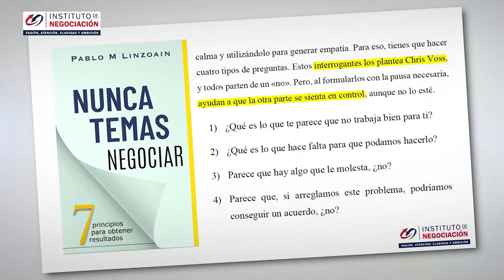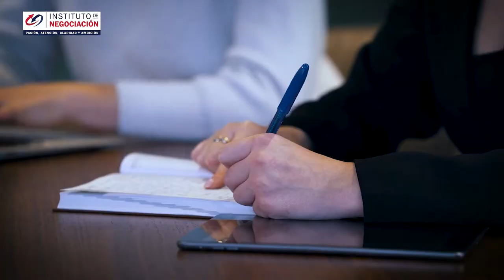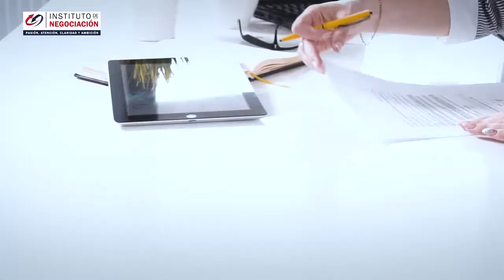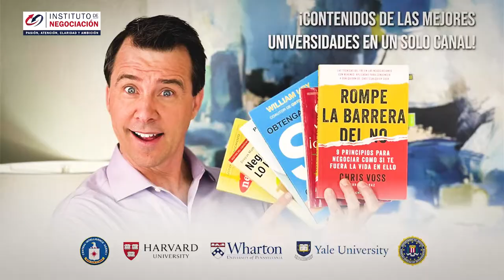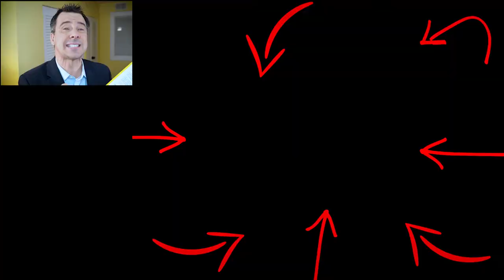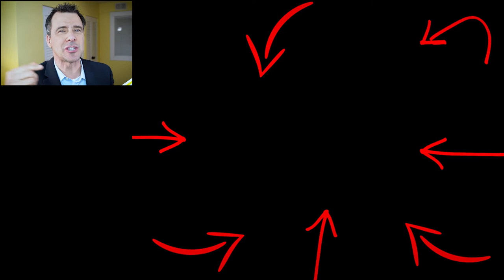¿Cómo Negociar Bien? Entre Más Rápido Comprendas Esto Más Fácil Será Tu Vida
👉🏻 El destacado experto internacional en negociación, Pablo M. Linzoain, muestra ¿Cómo Negociar Bien? Entre Más Rápido Comprendas Esto Más Fácil Será Tu Vida